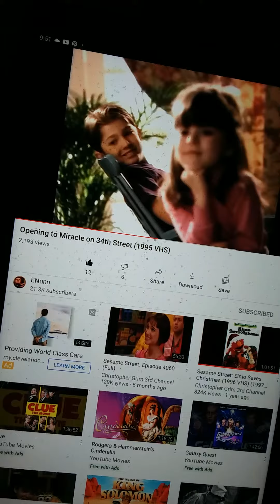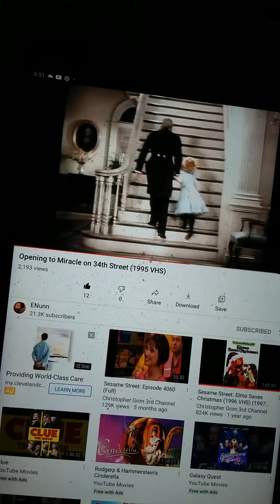opening to miracle on 34th street